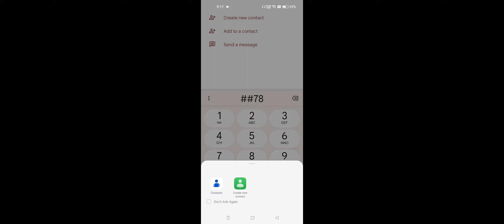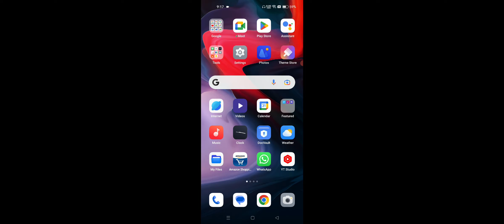WhatsApp Mein New Number Save Kaise Karen in Realme Phone 2023